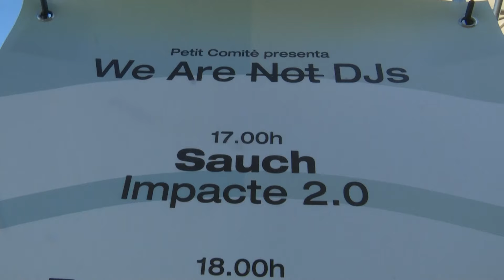Música de tots els estils al We Are Not DJ's 2019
La 12a edició del We Are Not DJ’s a la Ràpita ha estat tot un èxit. Un any més, el Parc del Garbí ha estat l’escenari per als 10 melòmans que s’han atrevit a delitar el públic amb apostes molt variades.